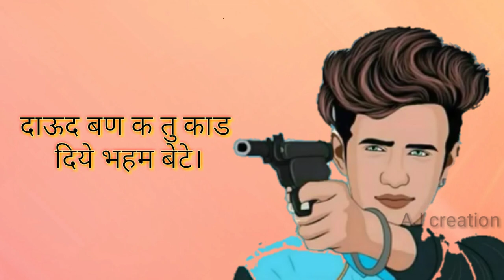Akad💪Badmashi👌Mere yaar hathyar💓Latest status 💕 New attitude Status for boys💪 Attitude dialogue